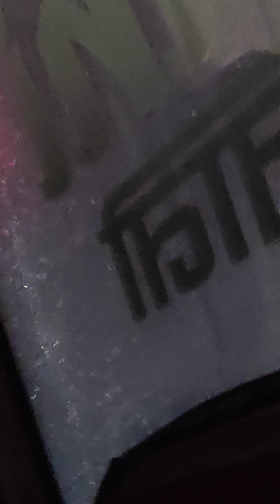অন্ধাকার চারোদিকে বজ্রপাত আর বৃষ্টি